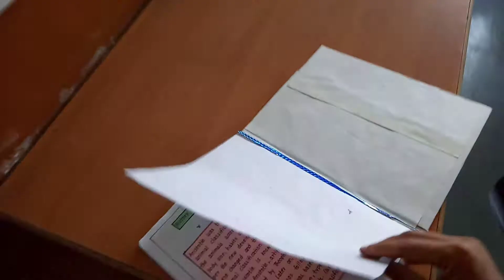Science project ideas